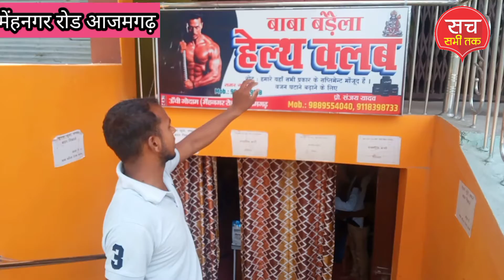जिम में बॉडी बनाएं गारंटी के साथ इतना बड़ा सुनहरा अवसर आ गया